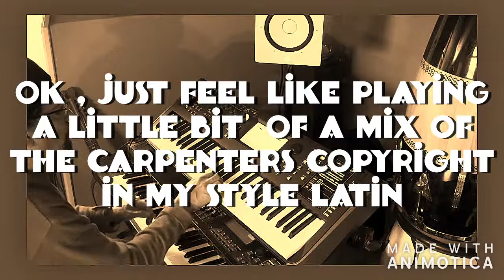como tu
music